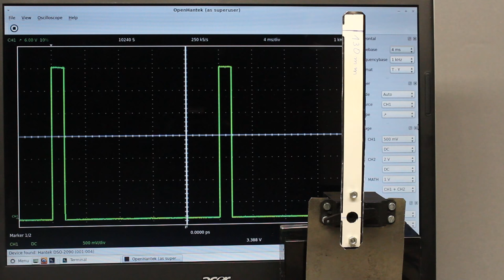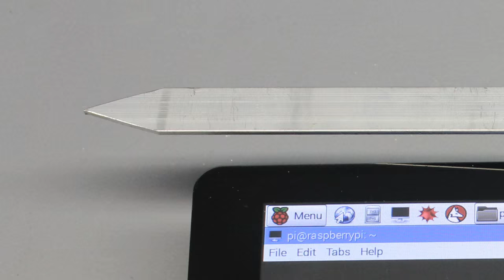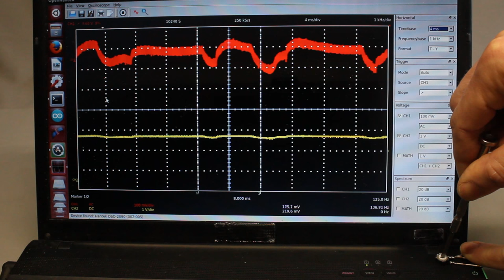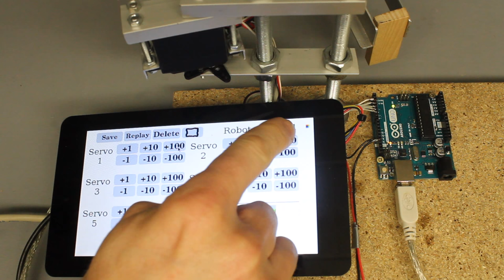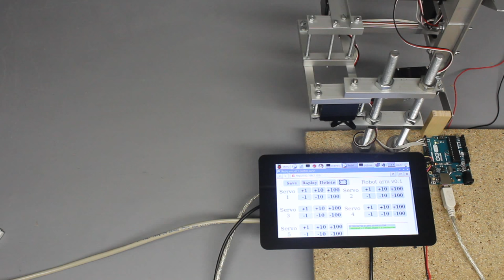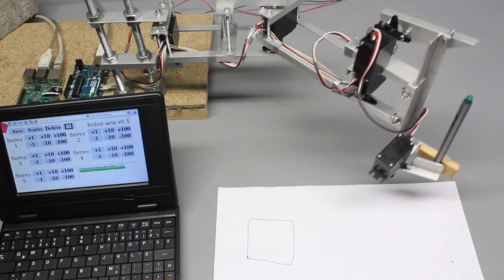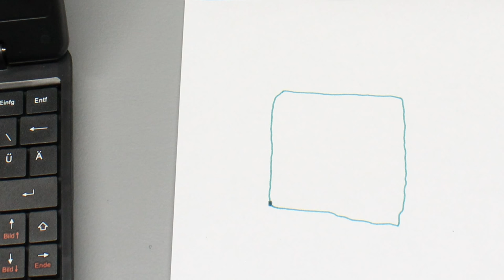Roboterarm v0.1 aus Servos, einem Arduino Uno und einem Raspberry Pi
Inhaltsverzeichnis:
00:05 Einleitung
00:32 Drehmoment auf Servos
02:20 Steuersignale
03:40 Drehsensor (Potentiometer)
04:26 Ansteuerung Servomotor
05:00 Stellgenauigkeit
05:33 Masseträgheit
06:25 Seitliche Kraft
07:13 Steuerung per Software
08:26 Steuerung mit Mini-Arm
09:24 Fernbedienung
10:07 Domino